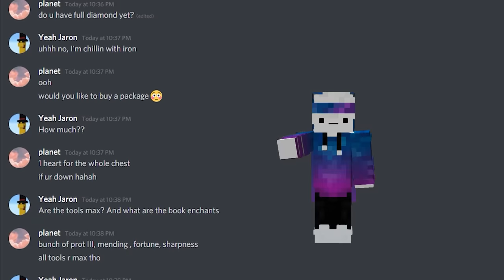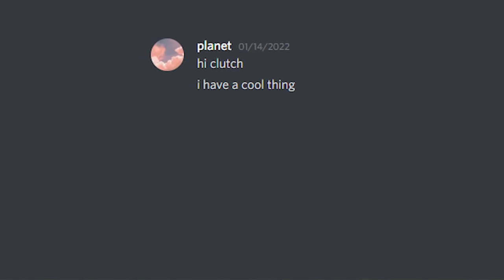How I Almost Got Banned on this SMP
lifesteal smp is scary

not i paid minecraft youtubers to do challenges... or joining random minecraft servers, this is a video on the 1.18 server called lifesteal SMP... like parrotx2 and his series where he broke bedrock or blew up 2000 TNT, but instead i almost got banned due to me losing my permanent hearts on the deadliest server... but i end up getting revenge! enjoy! :)

1647
92,480
2/25/2022